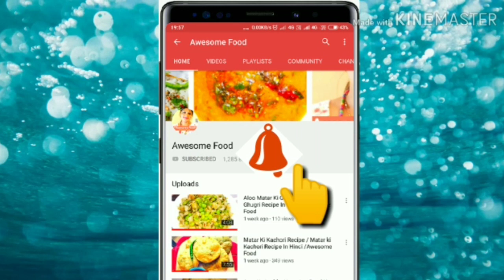Chicken Dum Biryani । Restaurant Style Chicken Dum Biryani (with secret ingredients)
Chicken dum biryani recipe in hindi

Very tasty yummy Chicken Dum Biryani recipe made by
me..

Ingredients for biryani:-

Salt to tase
Musturd Oil                         1-2 tbsp
Curd                                     1Cup
Fried Onion                          1Cup
Fresh Coriendor
Biryani Masala                     1tbsp
Red chill                                1tsp
Coriendor powder                  1tsp
Green Cardamom powder     1/4 tsp
Cinemon powder                     1/4 tsp
Milk.                                           2tbsp
Kesar k kuch Dhage
Ghee.                                          3-4 tbsp
Gulab Jal Few Drops.

Some Whole Spices:-

Black Cardamom                       2-3
Star Anees                                    2
Cloves                                           4-5
Kali Mirch                                      4-5